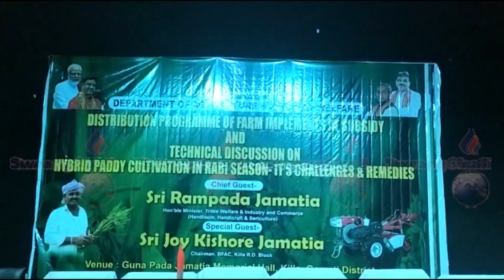II SWRANGCHATI KOKBOROK KOKTWMA II 16/ 11/ 2022 II PART 2 II